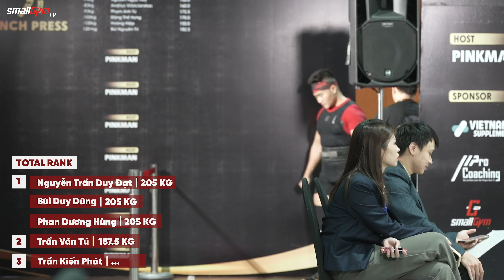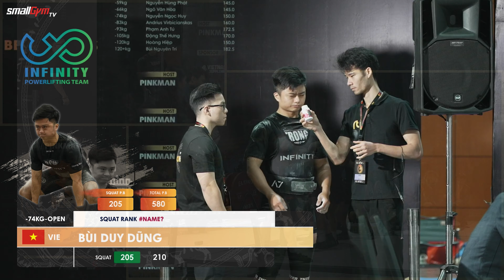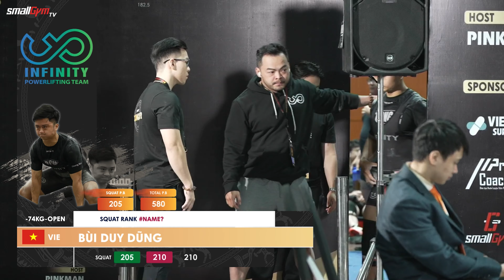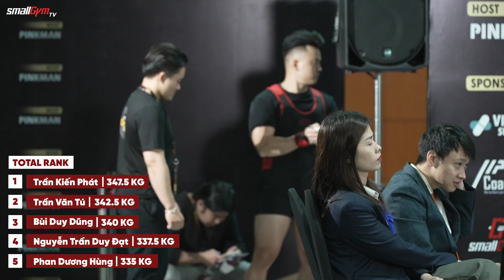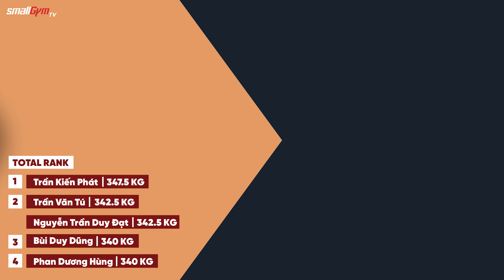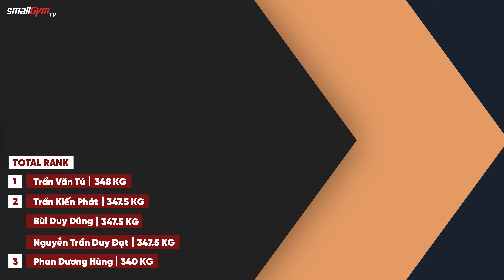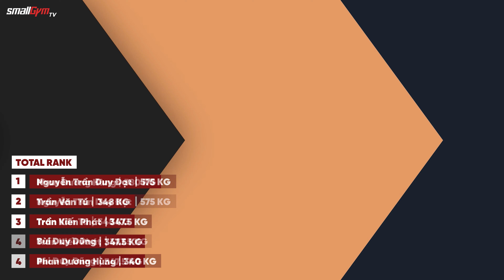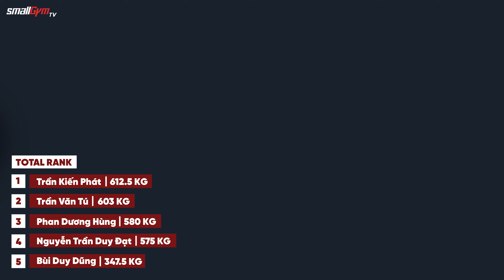Hạng 74kg - VPF NATIONAL CHAMPIONSHIP 2023 | SmallGym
Những thứ bạn thấy trong video sẽ có ở đây:
Đăng ký học ONLINE inbox hoặc Call
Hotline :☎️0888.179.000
🏢 Đăng ký tập trực tiếp tại :
🔰Tầng 3, 81 Bạch Mai, Cầu Dền, Hai Bà Trưng, Hà Nội.
🔰Tầng 3, 10 P. Nguyễn Văn Ngọc, Cống Vị, Ba Đình, Hà Nội.